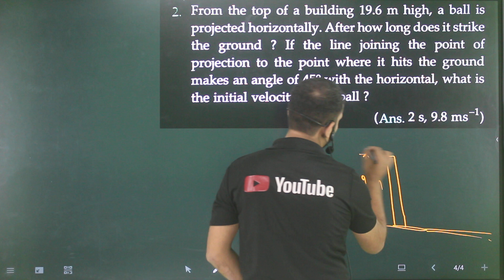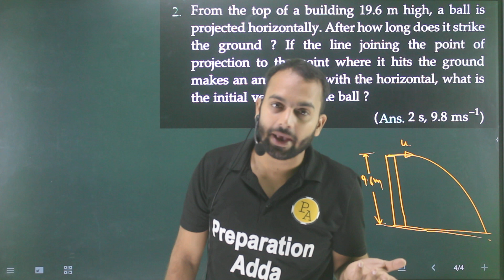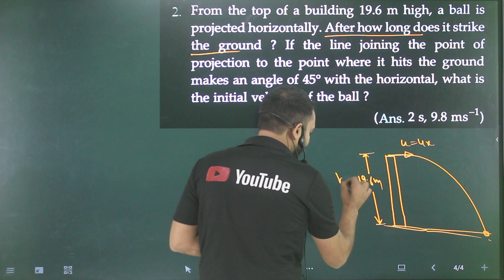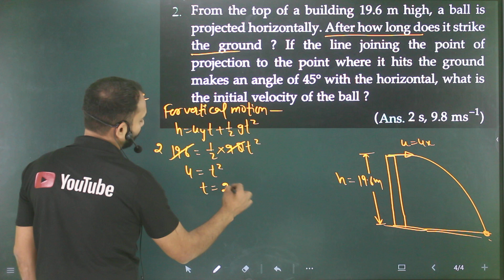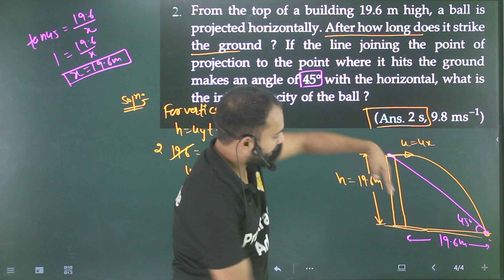Pfp-2 motion in a plane :From the top of a building 19.6m high a ball is projected horizontally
a hiker stands on a cliff 490m,
a ball is thrown vertically upwards with a velocity of 20m/s,
a mass of 6kg is suspended by a rope,
an artificial satellite is moving in a circular orbit of radius 42250 km,
an insect trapped in a circular groove of radius 12 cm moves along th,
a car accelerates uniformly from 18 km/h to 36 km/h in 5 seconds ,
a cricketer can throw a ball to a maximum horizontal distance of hun,
a cricket ball is thrown at speed of 28m/s,
a hiker stands on the edge of a cliff 490m above the ground and,
a hunter aims his gun and fires a bullet directly at a monkey,
abdul while driving to school computes the average speed for his trip,
a river 800m wide flows at the rate of 5km/hr,
a ball moving with a momentum of 5 kgm/s,
a driver of a car travelling at 52 km/h applies the brakes and accelera,
two forces equal to p and 2p act on a particle,
a boy stands at 39.2m from a building,
an artificial satellite is moving in a circular orbit of radius 42250 km c,
a train starting from rest attains a velocity of 72 kilometre per hour,
an athlete completes one round of a circular track of diameter 200,
consider a simple pendulum having bob,
a motorboat is racing towards north at 25 km/h,
a batsman hits back a ball straight in the direction of the bowler wit,
a man is s=9m behind the door of a train,
two parallel rail tracks run north-south train a moves north with a s,
a balloon is ascending at the rate of 14 m/s at a height of 98m,
a projectile is fired horizontally with a velocity of 98m/s,
a body covers 12m in 2 seconds,
a burglar car had a start with an acceleration of 2m/s^2,
motion in a plane class 11 sl arora,
the brakes applied to a car produces an acceleration of 6m/s,
the odometer of a car reads 2000 km at the start of a trip and 2400 k,
a mass of 6 kg is suspended by a rope of length 2 metre,
consider three charges q1 q2 q3 each equal to q at the vertices of a,
the position of an object moving along x axis is given by x=a+bt 2,
laws of motion class 11 numericals,
prove that the maximum horizontal range is 4 times the maximum h,
joseph jogs from one end a to the other end b of a straight 300 m r,
the altitude of a right triangle is 7cm,
a jet airplane travelling at the speed of 500km/h ejects,
a rocket is fired vertically up from the ground with an acceleration 10 ,
from the top of a tower 100m in height a ball is dropped,
on a foggy day 2 drivers spot each other,
a ball is gently dropped from a height of 20m if its velocity increases,
a bullet of mass 0.04kg moving with a speed,
a rubber ball of mass 50g,
a woman pushes a trunk on a railway platform which has a rough su,
an electron falls through a distance of 1.5 cm in a uniform electric field of magnitude 2
to simulate car accidents auto manufacturers,
laws of motion numericals class 11,